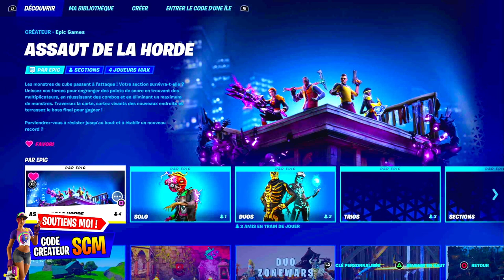GAGNER UN SCORE D'ÉQUIPE D'AU MOINS 400 000 FORTNITE, ASTUCE POUR FAIRE 400 000 POINTS EN ÉQUIPE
Astuce pour faire un score de 600 000 points combiné sur assaut de la horde facilement

▬▬▬▬▬▬▬ • BIENVENUE 😍 • ▬▬▬▬▬▬▬

▬▬▬▬▬▬▬ • PARTENAIRES 💪 • ▬▬▬▬▬▬▬

👉StealthGamer:
"SOISCOOLMEC"
"STRIKESOISCOOL"

TikTok "SoisCoolMecYTB"
👻Snapchat "soiscoolmec"

.▬▬▬▬▬▬▬ • TOP DON 💰 • ▬▬▬▬▬▬▬

▬▬▬▬▬▬▬ • MUSIQUE OUTRO 🎵 • ▬▬▬▬▬▬▬